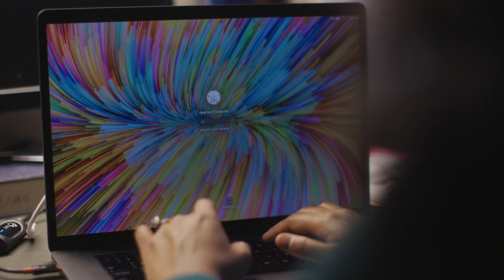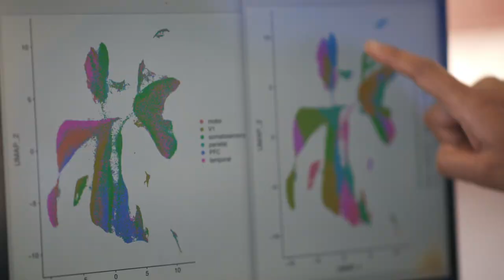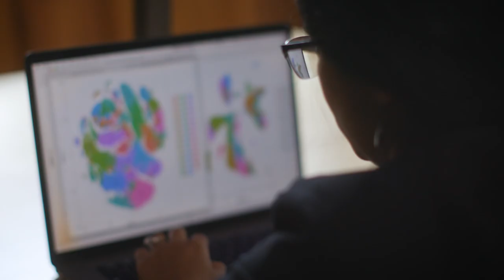Uncovering the Mystery of Human Cells: Aparna Bhaduri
Meet Aparna Bhaduri, a postdoctoral researcher in the Department of Neurology at the University of California, San Francisco.  Her research focuses on understanding the different cell types that make up the human brain and how specific cell types are targeted in disease. This research will provide important insights into glioblastoma, an aggressive form of brain cancer, as well as a range of neurodegenerative diseases.

The L’Oréal USA For Women in Science fellowship will provide Bhaduri funding to further her research with advanced single-cell sequencing technology as well as support a symposium for high school girls that she and colleagues are organizing.

Bhaduri, 31, received a Ph.D. in Cancer Biology at Stanford University and a B.S. in Biochemistry and Cell Biology/B.A. in Political Science at Rice University. Originally from Milwaukee, Bhaduri loves living in the Bay Area with her husband where they enjoy biking, rock climbing and exploring new restaurants.